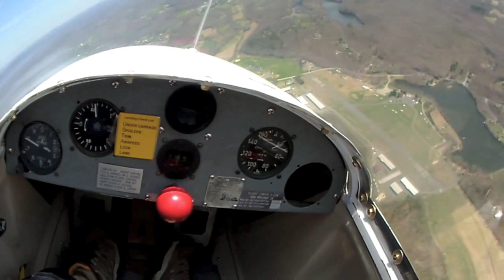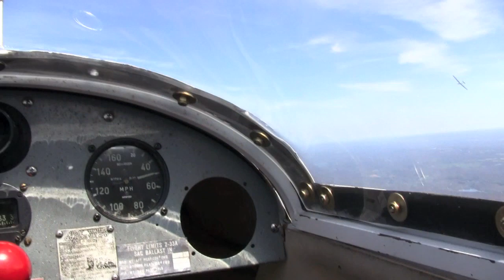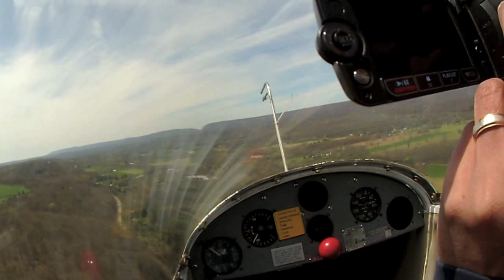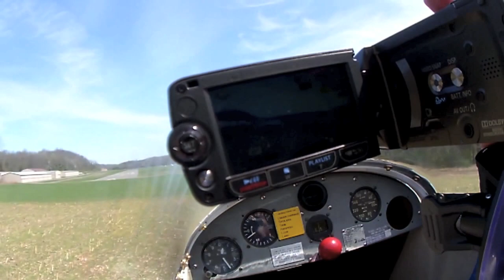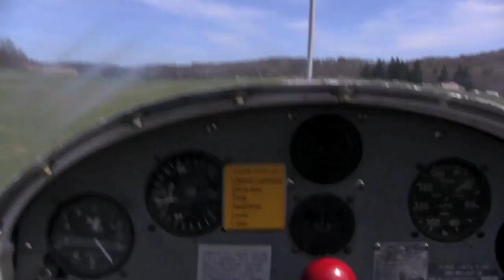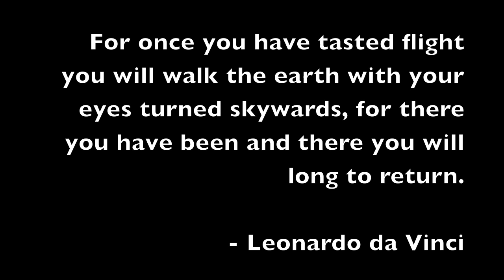The Joy of flying without an Engine!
Glider Flight Training at Yards Creek Soaring